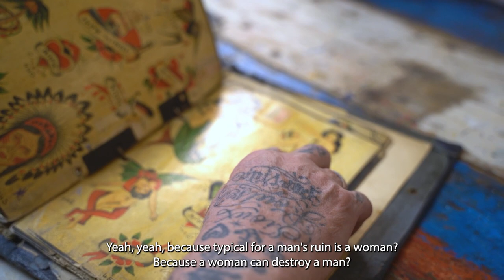This is Homey's by Schiffmacher: An interview with Henk Schiffmacher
We had the honor to create greatness together with Henk Schiffmacher. For those who don’t know him, he’s a LEGEND in tattoo art. And he has a passion for sharp knives. That’s where we come in!

Henk is a Dutch butcher's son so his love for sturdy knives goes way back. One day, we got in touch, came up with some ideas that would be fun to make, and decided right there and then – why the hell not?

So, there you have it… Our By Schiffmacher series. Badass tools for everyday use: Chef’s Knife, Chopping Block, Steak Knives, and the Man’s Ruin set.